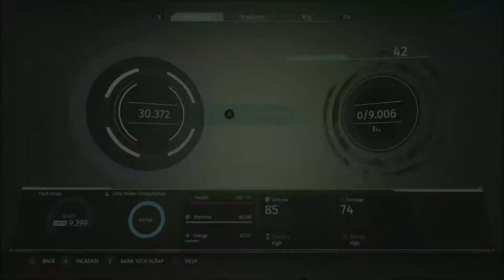The Surge Walkthrough Part 11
A catastrophic event has knocked you out during the first day on the job… you wake up equipped with a heavy-grade exoskeleton, in a destroyed section of the complex. Robots gone haywire, insane augmented co-workers and rogue AI - everything wants you dead.